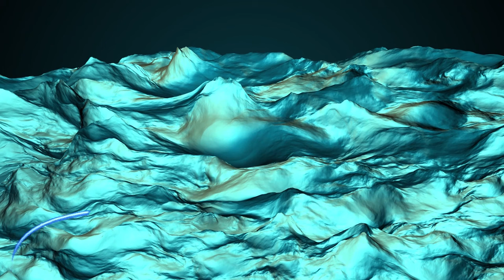YOGURINHA BOROVA Tritón (Vídeo oficial - Official video)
YOGURINHA BOROVA  "Tritón" : La canción pertenece al último trabajo de YOGURINHA BOROVA "Poliamor" (GOR 2017)

Autor de la canción . JAVIER CASTELLANOS ( Salvador Tóxico )

Dibujos realizados por ZELLOS

Edición del video clip y realización : MariThesi

Yogurinha Borova Music .